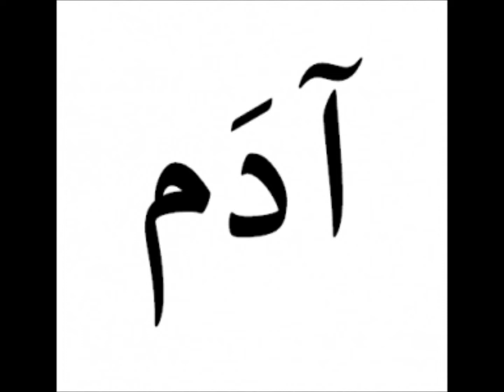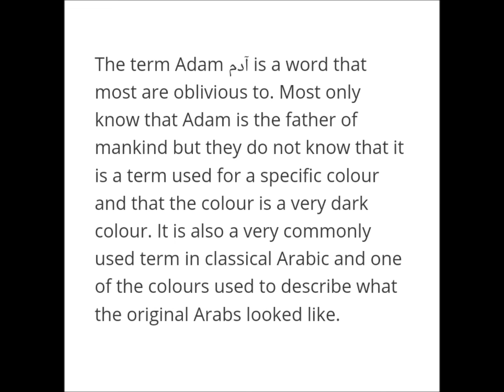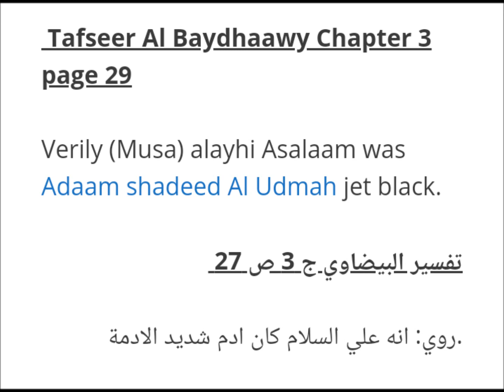Tauheed Movement: "Aadam means Black in Arabic" Abu Amaanee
Tauheed Movement Ta'leem explaining that the word Aadam in Arabic means Black. it is a Name(Ism) as well as a Description(Sifaat). The first man was named Black, from Black clay and was the color Black. This is from hadith as well as scientifical fact. Truth for the Masses. Tauheed Movement